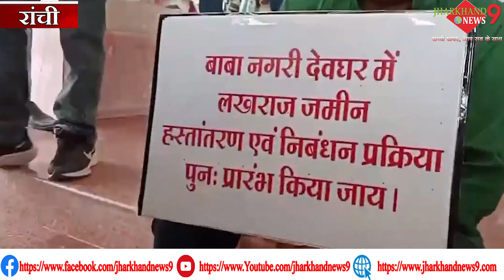जानें क्यों कांग्रेस MLA इरफ़ान अंसारी देवघर के पंडाओं के समर्थन में उतरे.विस परिसर में बैठे धरने पर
धन्यवाद।